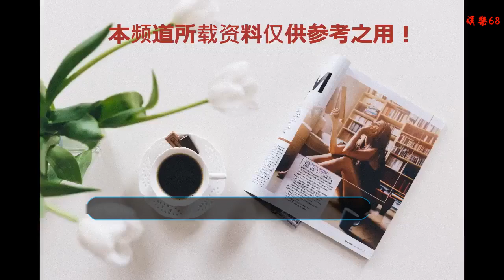RW俱樂部深夜官宣中單Doinb離隊 曾經的“銀河戰艦”宣告落幕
谢谢！

    游久電競12月14日訊，在年底轉會期的大潮里，各家俱樂部一波接一波的官宣讓粉絲們幾家歡喜幾家憂。一邊是部分戰隊接連宣布新選手加盟，另一邊則是部分戰隊的老陣容紛紛離散。繼SMLZ前日宣布離開RW戰隊后，今日凌晨，RW戰隊再度官宣：中單選手Doinb離隊
    以下為微博原文：
    在充分尊重選手自身意愿的情況下，RW俱樂部與Doinb選手達成一致，新賽季Doinb選手將不再代表RW俱樂部征戰。
    感謝初代俠盜勇士金泰相的付出與努力，希望金咕咕能早日實現世界賽夢想！
    For Win For The Dream，Super Carry Doinb！
    猶記得在艦隊之初，這支RW一度吸引了無數LPL粉絲的目光。SMLZ與Doinb的雙C陣容，光醬Mouse領銜上單。從建隊開始就被稱之為“銀河戰艦”的RW，在這一年的聯賽中為我們奉獻了無數個難忘的賽事畫面。猶記得洲際賽上Doinb一手中單克烈配合RW眾隊員挽狂瀾于既倒幫助LPL拿到關鍵性的一分。但夏季總決賽上的失利，讓這支隊伍失去了鋒銳。
    轉會期的到來，RW“銀河戰艦”開始分崩四散。隊內選手相繼斷開連接成為灰色畫面。Flawless，SMLZ，Doinb紛紛離隊另覓東家。而上單Mouse前途未卜。至此這支曾經意氣風發的RW分崩離析，初代俠盜勇士宣告落幕令人嗟嘆，不由讓人想起一句話：聚是一輪月，散若滿天星。
    粉絲們在該條官宣的底部，紛紛留言表示對于初代陣容的懷念。而如今老陣容已經接近全散的RW，新賽季又將會以什么樣的陣容迎接呢？我們同樣拭目以待。